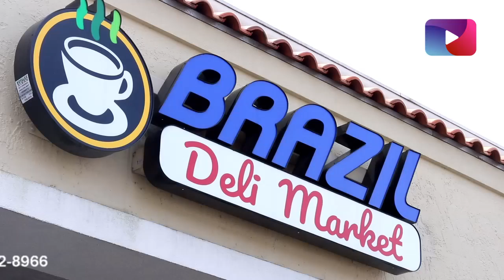Anunciou na Florida, vendeu! Brazil Deli Market Jacksonville FL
Otávio Guilherme esteve em Jacksonville para conhecer o Brazil Deli Market. Um mercado 100% brasileiro com produtos que os brasileiros nunca esquecem.

TV Florida USA is a Florida TV channel that features programs in many areas, targeted to all communities living in Florida.